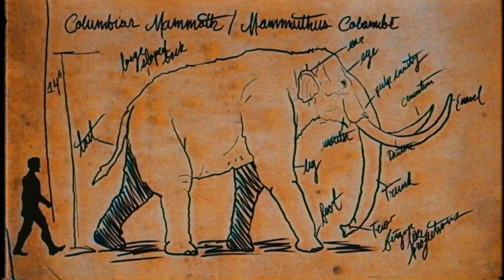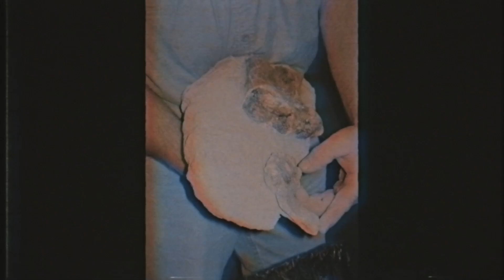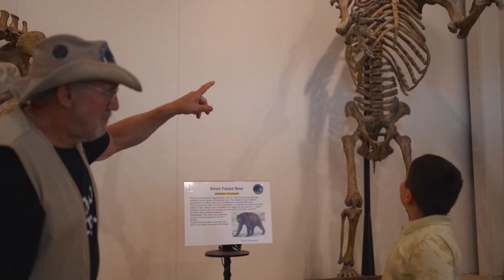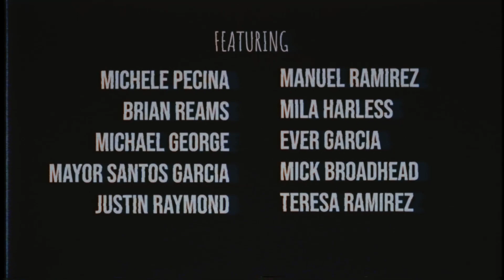Mammoths in Madera?! | Eddie Garcia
A paleontologist uncovers Madera’s Ice Age history after an intact mammoth tusk led to the discovery of a trove of fossils in a Madera landfill.